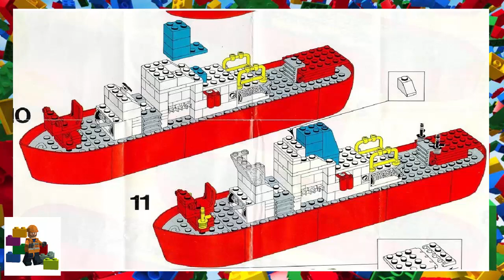LEGO instructions - Boats - 4025 - Fire Boat